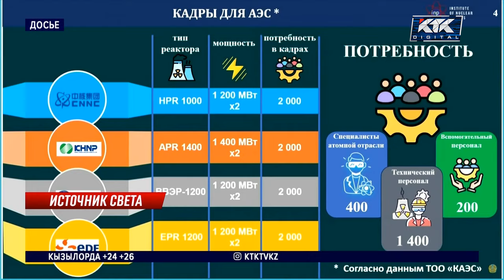Кабмин принял постановление о проведении референдума по строительству АЭС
Постановление о проведении республиканского референдума по строительству атомной электростанции сегодня приняли в правительстве. Теперь проект соответствующего указа должен подписать глава государства. И уже после этого станет известна дата всенародного голосования. Тем временем в Кабмине обсудили перспективы развития атомной энергетики.